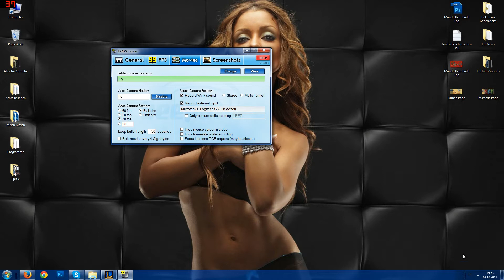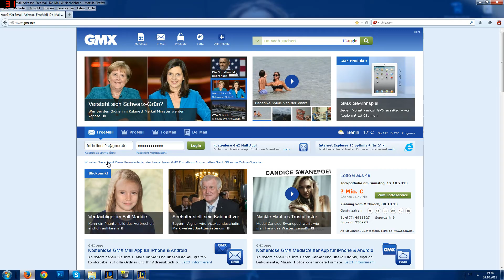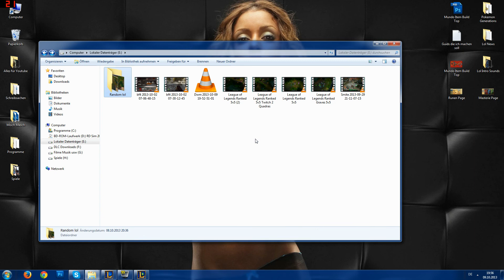So sendet man mir Lol Replays Tutorial